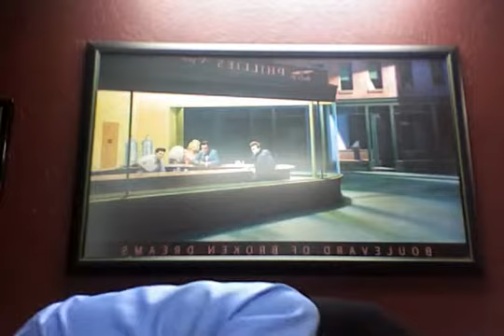Getting over 10k every week non summer Pt. 2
Tips on getting to 10k every week.